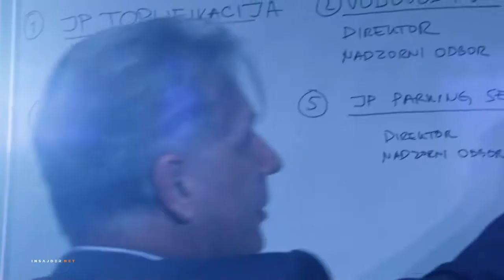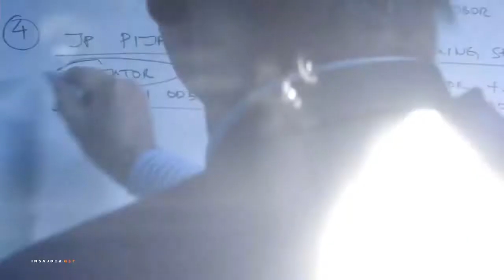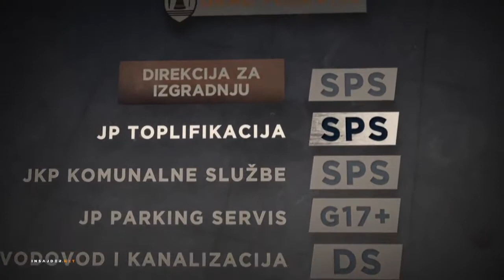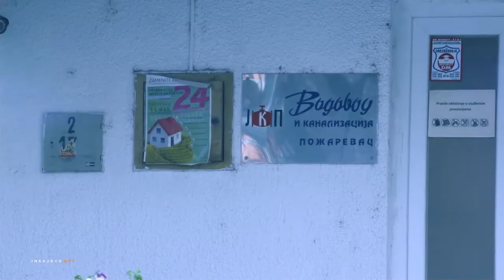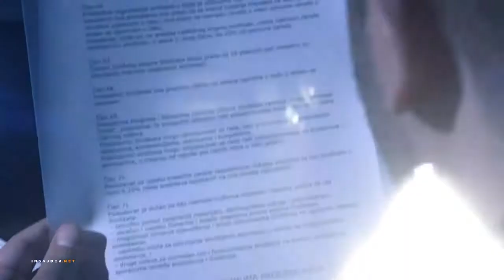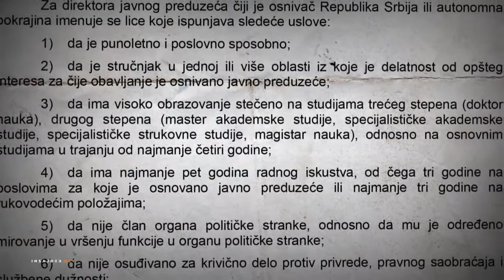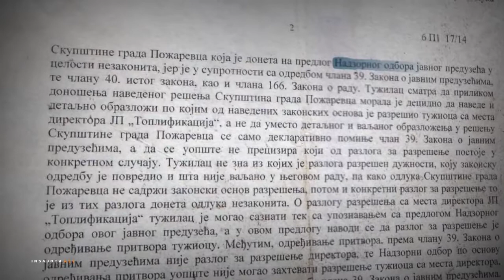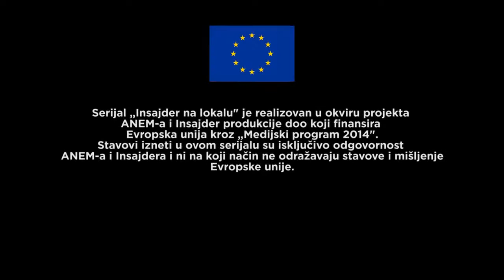04. Insajder na lokalu: Javna preduzeća, tajne zloupotrebe, Požarevac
Novinari ANEM-a i Insajdera istraživali su više od godinu dana funkcionisanje javnih preduzeća u više gradova u Srbiji. U ovom serijalu gledajte šta se dešavalo u tri grada, Požarevcu, Novom Sadu i Zaječaru.
Serijal se emituje četvrtkom na TV N1.